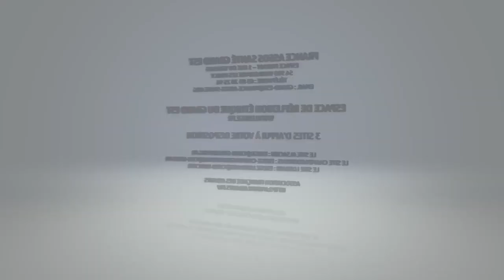Webinar "Les relations Aidant - Professionnels de santé"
Intervenants :
Mireille Niclause Weibel, membre de France Assos Santé,
Adeline Duchateau, gestionnaire de cas MAIA,
Philippe Guillou, médecin généraliste.

Animation par Hélène Gebel, Coordinatrice régionale de l'EREGE

Co-organisé par France Assos Santé Grand Est et l'Espace de réflexion éthique du Grand Est

France Assos Santé Grand Est Espace Parisot – 1 rue du Vivarais 54 500 VANDOEUVRE LES NANCY